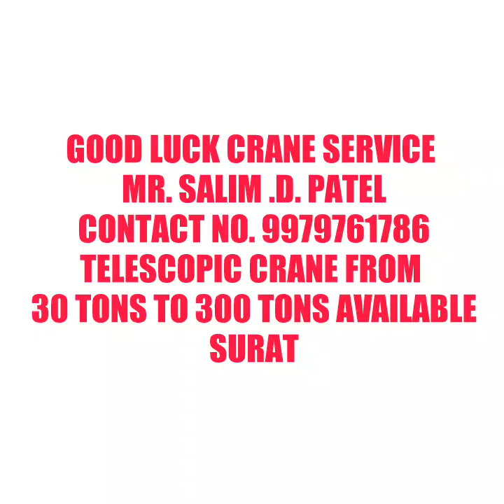GOOD LUCK CRANE SERVICE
crane work experience